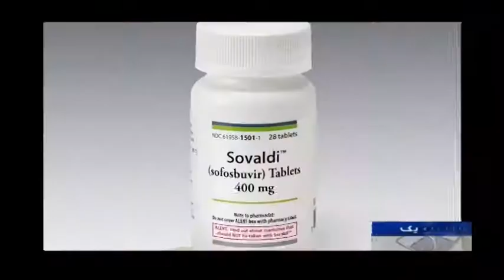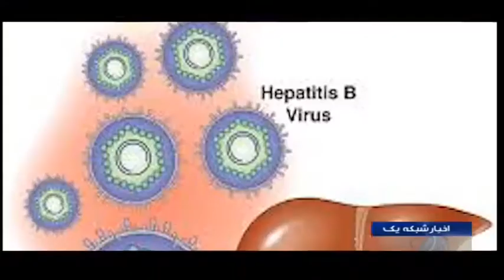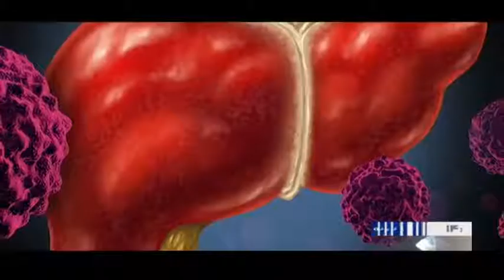Iran made Hepatitis C medications ساخت داروي هپاتيت سي ايران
Iran made Hepatitis C medications
ساخت داروي هپاتيت سي ايران